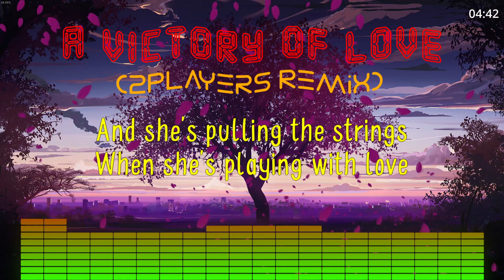Alphaville - A Victory Of Love (2Players Remix)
Another version of a victory of love